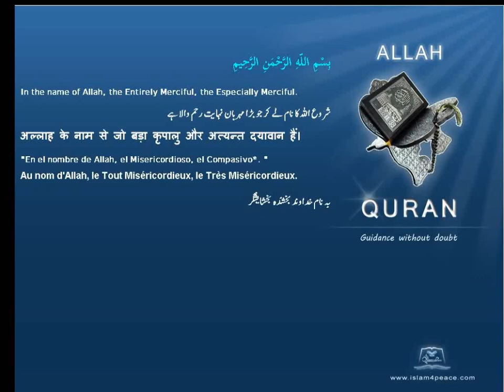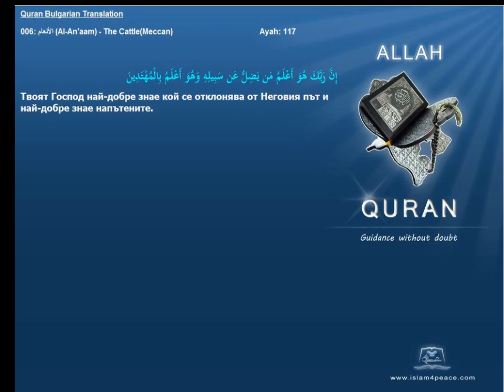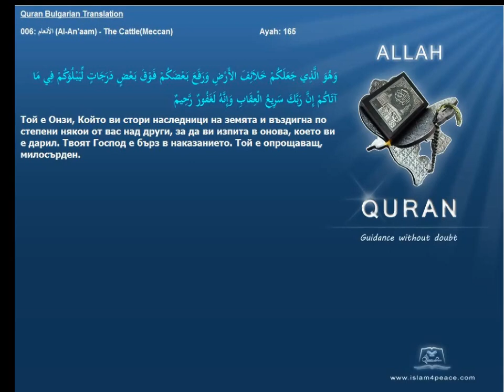Quran Bulgarian Translation 006 الأنعام Al An'aam The CattleMeccan Islam4Peace com